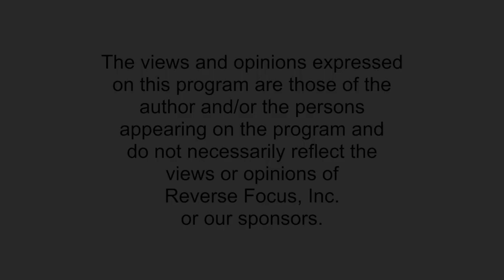They ARE sizing you up: Friday's Food for Thought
How your potential borrowers are using some of the same tools law enforcement has to determine if...